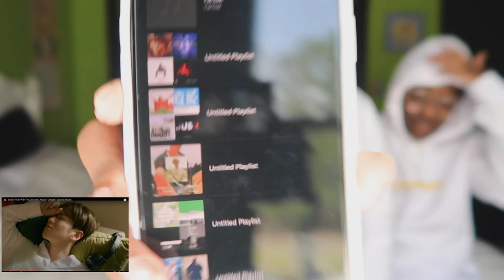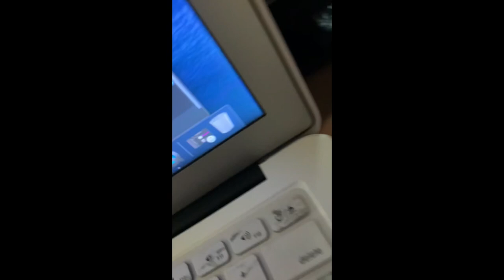BAEKHYUN 'Delight' Sounds Room + ALL ver. + 'Candy' MV Teaser #1 | REACTION